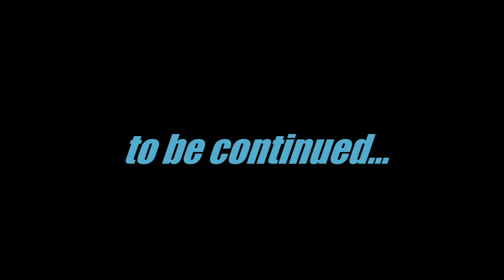Funko Street - Episode 48: Time in a Throttle